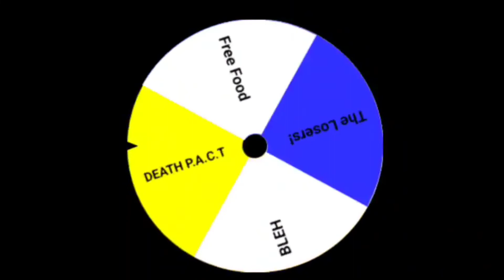BFB Viewer Voting 15